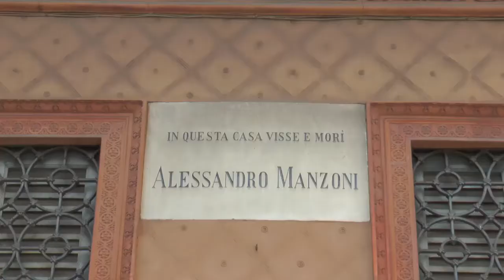Giants in Milan VOL. II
Di Pino Farinotti, regia di Andrea Bellati.
A dettare il percorso sarà la... bicicletta. Per non dare al racconto un impianto troppo didascalico e cronologico. Si passerà da un argomento all’altro in modo agile e magari divertente.

Farinotti comincia dal suo studio dove spiega che la puntata riguarda i milanesi “veri o acquisiti”, dopo il focus sui 4 giganti “milanesi non milanesi” del primo film.

Si passa a una veloce, fulminante storia di Milano. Immagini e voce fuori campo. Si parte dallo stazionamento celtico del 5° secolo a,c. e si sale: i romani e Giulio Cesare, i Longobardi, Carlo magno, i Comuni, il Barbarossa, la città magnifica dei Visconti e degli Sforza, di Ludovico il moro con Leonardo ecc.; le dominazioni francese, spagnola e poi l’Austria. Napoleone, di nuovo l’Austria e finalmente nel 1859, con la seconda guerra di Indipendenza Milano è libera.

Intervento di Francesco Alberoni sulla “Milano di adesso”, in chiave culturale e “sociologica”. Con un riferimento all’EXPO.

Farinotti prosegue il suo racconto dal Duomo. Poi siamo davanti alle colonne di San Lorenzo, dove campeggia la statua di Costantino. Il primo imperatore cristiano emanò il suo editto di Milano del 313, che liberalizzò il cristianesimo, è forse la “carta” più importante delle Storia.

Intervento di Filippo Del Corno, assessore alla Cultura del Comune di Milano.

La bicicletta porta Farinotti ai Giardini pubblici, dove campeggia il monumento a Indro Montanelli. Farinotti racconta la vicenda del grande toscano milanese, “dal vivo”, avendo lavorato con lui per un periodo.

E’ la volta di Enrico Mattei, fondatore dell’ENI, uomo d’azione, politico, grande comunicatore, un comandante, instancabile. “L’ uomo del petrolio italiano” milanese acquisito. L’Eni fondazione ha messo a disposizione materiale filmato prezioso e rarissimo.

Bicicletta e passaggio davanti al “Pirellone” di Giò Ponti. Ponti architetto, artista, manager, intellettuale, scrittore, editore. Talento dell’arte applicata. Uno dei grandi milanesi del mondo, del 900. Marco Eugenio Di Giandomenico affronta il segmento del Ponti editore e scrittore.

Si conclude col milanese più grande di tutti, Alessandro Manzoni. Testimonial il professor Angelo Stella, presidente del Centro Studi manzoniani. Il presidente racconta vicende artistiche e private dello scrittore suggestive e sconosciute. Farinotti è sui gradini della chiesa di San Fedele, dove Manzoni cadde battendo il capo uscendo dalla messa dell’epifania del 1873. Visse ancora qualche mese ma la sua vita attiva e intellettuale si concluse su quei gradini, inquadrati. Ma soprattutto  Stella ha concesso a Farinotti di entrare nella stanze private della casa di Manzoni, rimaste come allora. E’ una cosa eccezionale, quasi un unicum. Farinotti indugia davanti al letto dove  il “milanese” morì. La sequenza finale vede Farinotti, dietro la scrivania, imporre le mani sul quel legno dove lo scrittore scrisse i suoi capolavori.